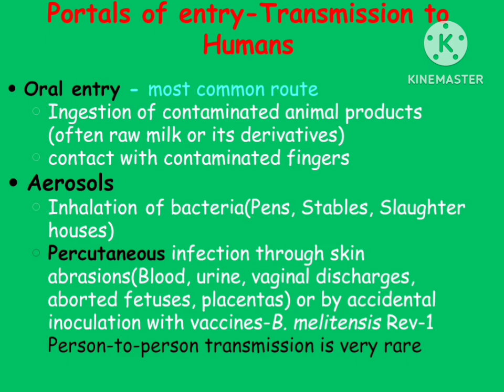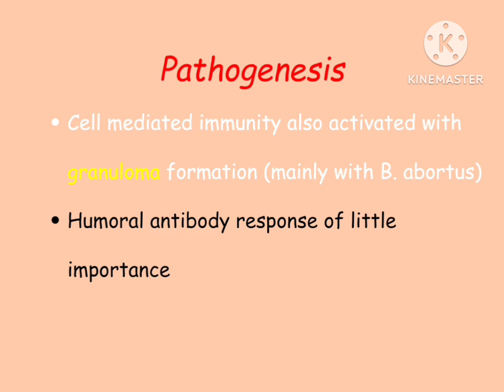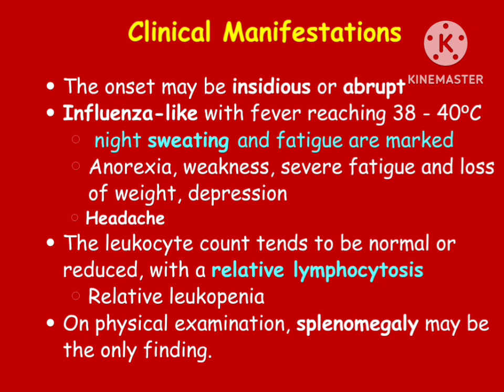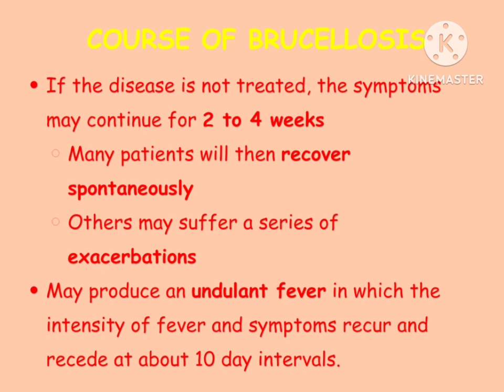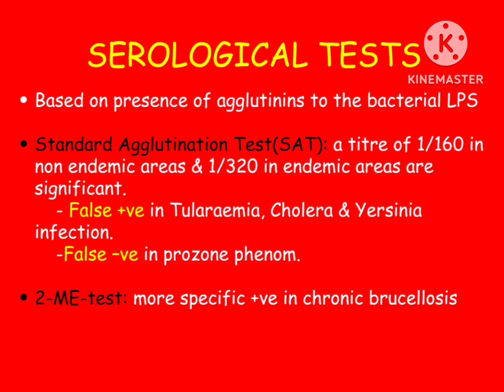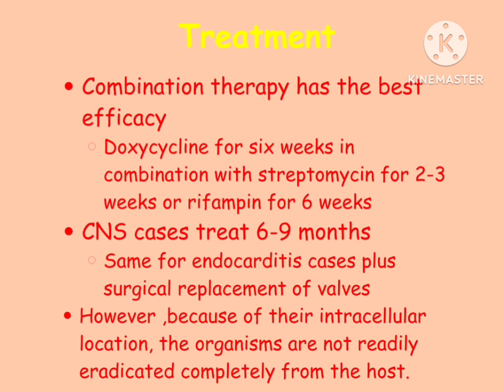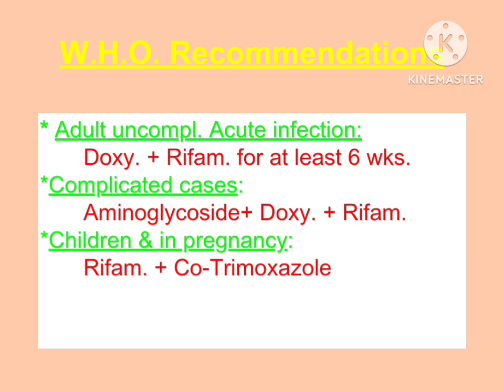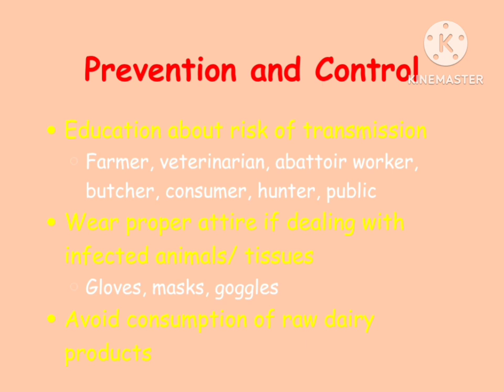Brucella Made easy💯💯| Bacteriology series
This video enumerates must know points in Brucella